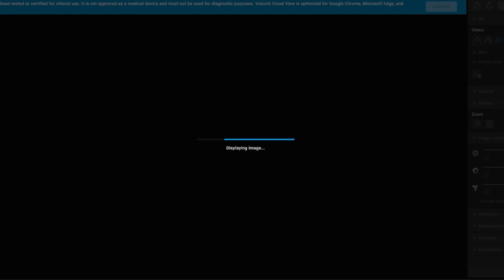VisionX Cloud View Drag & Drop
Air Techniques Dental Imaging Software: VisionX Cloud View Drag & Drop